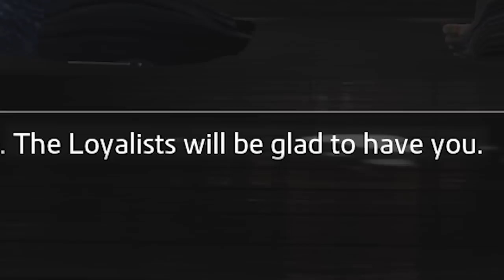Yakuza Ishin: Like a Chicken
I know MW2 Season 2 and Warzone Ashika island are out, but there's one game I had to play and share my adventure with you guys.

Ishin: Like a Dragon. It's a spinoff game from the Yakuza series (one of my favorite series besides COD) and I decided to be a Chicken and beat up everyone that crosses my path. Also, I maintain a very successful vegetable farm to pay rent in my home.

Chapters:
00:00 - Ishin Like a Dragon Experience:
00:37 - A Very Serious Story Telling game
01:39 - Farm simulator/Hell's Kitchen
02:35 - Cyberbullying on Yakuza
03:40 - The Chicken of Dojima
04:58 - Family Friendly YouTube  Content
06:48 - Boss fights are easy.
08:16 - Thanks for watching

RECENT VIDEOS -